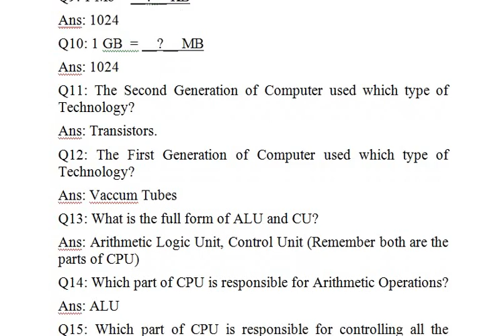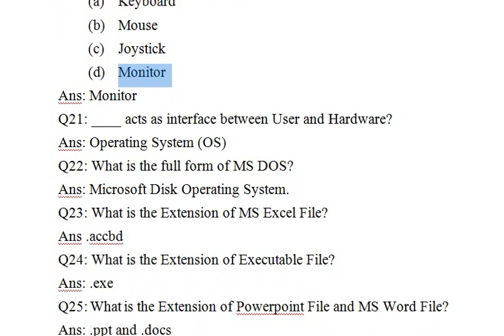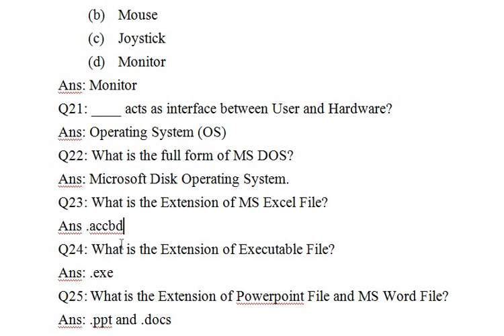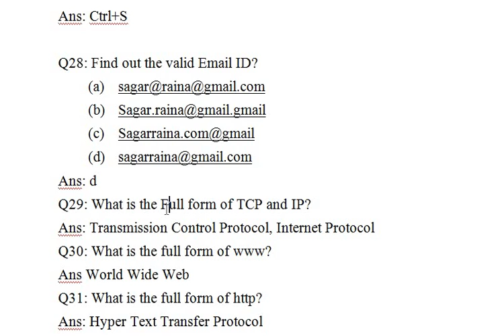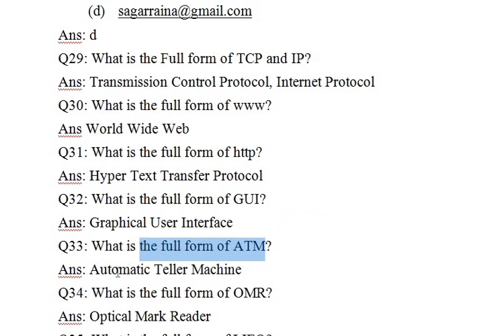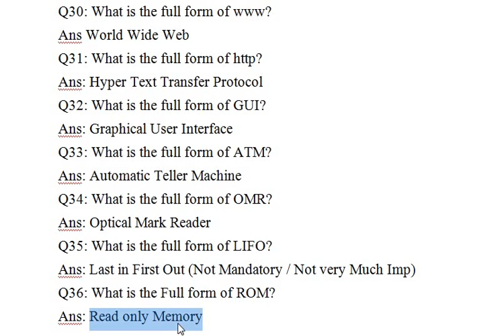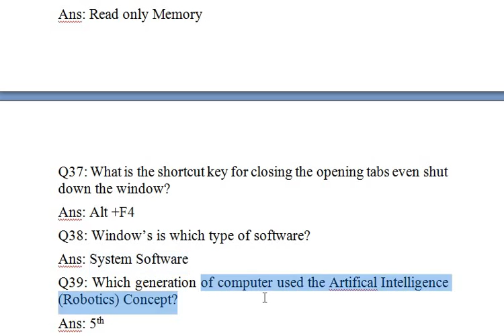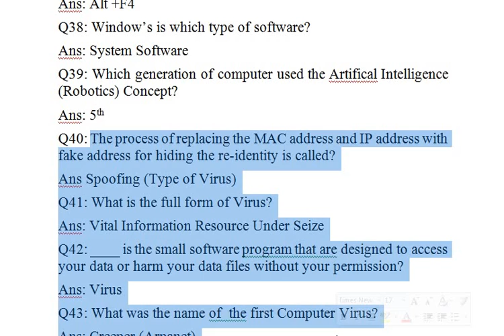Most Expected Questions Part-2 for JK High Court , SKIMS and JKSSB for the post of Junior Assistant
After got number of comments in my first video on Most Expected Questions for Junior Assistant post in JK High Court, JKSSB and SKIMS for part-2. So, Guys this is the Part-2 which i prepared within 12 hours for the aspirants whose exams are on going or will come in next few days... May God bless your with success.

JK Jobs Update Point